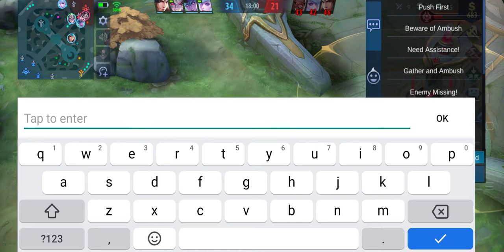WARRIOR TO MYTHIC #6 - MOBILE LEGEND INDONESIA